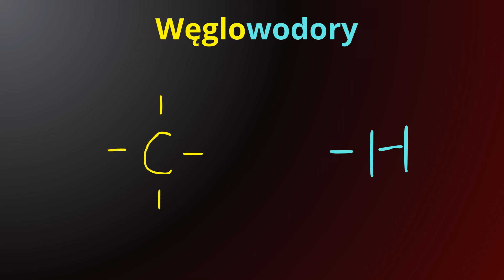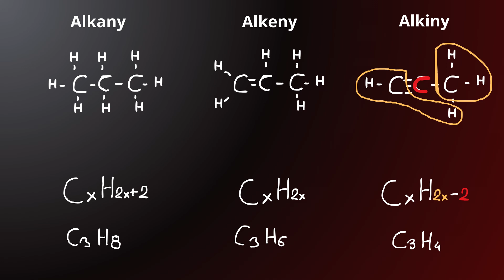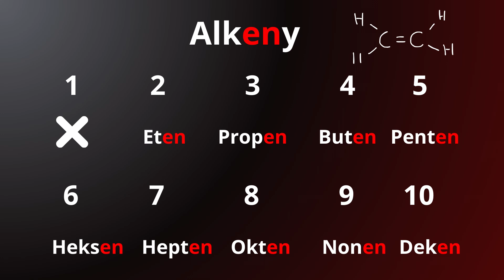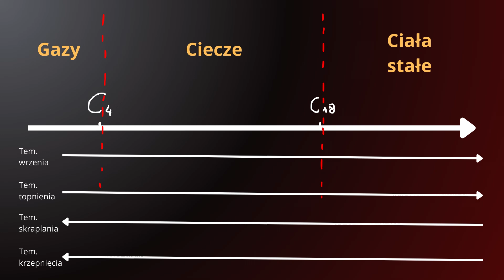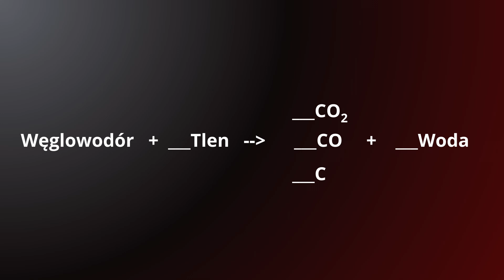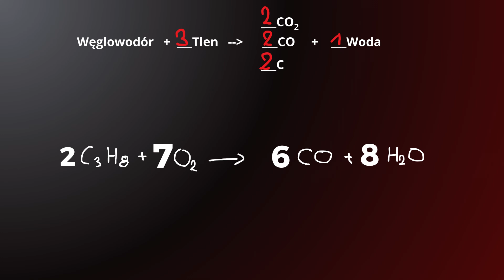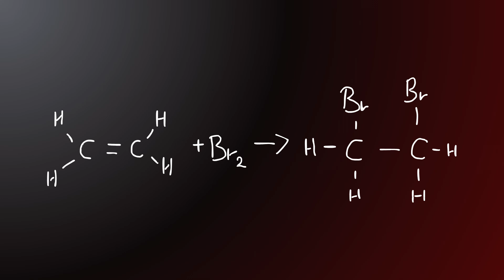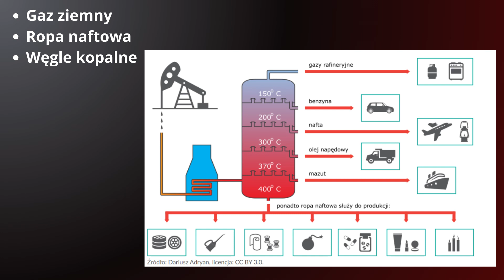Węglowodory - Szkoła Podstawowa. Chemia VIII klasa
00:00 - Wprowadzenie
01:13 - Nazewnictwo i wzory ogólne
05:01 - Właściwości fizyczne
07:40 - Reakcja spalania
12:12 - Reakcja z wodą bromową, polimeryzacja, pozyskiwanie